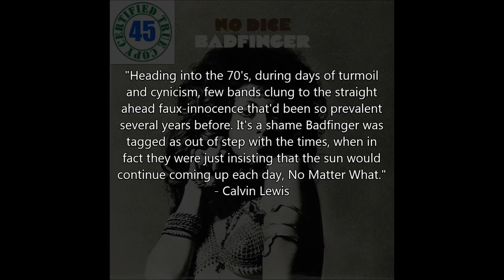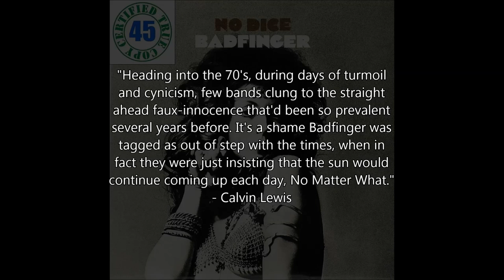BADFINGER - NO MATTER WHAT - No Dice (1970) HiDef :: SOTW #3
Bergo '45 Song of the Week #3 - Calvin's Pick for 7/21/13:
"No Matter What" by Badfinger from No Dice (1970)
Apple Records

"Heading into the '70s, during days of turmoil and cynicism, few bands clung to the straight ahead faux - innocence that'd been so prevalent several years before. It's a shame Badfinger was tagged as out of step with the times, when in fact they were just insisting that the sun would continue coming up each day, No Matter What." - Calvin Lewis

This is a weekly dive into the musical mind of Bergo '45. Each week, a new song is chosen by a different member of the band. Check out the playlist to see all of the past selections. Grab a towel and give it a listen.

Badfinger were a British rock band consisting originally of Pete Ham, Mike Gibbins, Tom Evans and Joey Molland; evolving from The Iveys; formed by Ham, Ron Griffiths and David "Dai" Jenkins in Swansea, Wales, in the early 1960s. Joey Molland joined the group in 1969, following the departure of Griffiths. Signed by the Beatles' Apple label in 1968 as The Iveys, they adopted the name Badfinger in 1969. Badfinger had four consecutive worldwide hits from 1970 to 1972: "Come and Get It" (written and produced by Paul McCartney), "No Matter What", "Day After Day", and "Baby Blue". The Ham/Evans-penned Badfinger song "Without You" became a Billboard number one hit for Harry Nilsson. In 1970, the band engaged American businessman Stan Polley to manage their commercial affairs. Over the next five years the band recorded several albums for Apple and toured extensively, but became embroiled in the chaos of Apple Records' dissolution. They signed to Warner Bros., but Polley's financial machinations resulted in a lawsuit by Warner Bros., over missing escrow account money. Warner's consequent withdrawal from market of the 1974 album, Wish You Were Here (seven weeks after its release), cut off the band's income. Three days before his 28th birthday, on 24 April 1975, Ham committed suicide by hanging himself, leaving a note that included damning comments about Polley.

The next three years saw surviving members trying to rebuild their personal and professional lives against a backdrop of lawsuits. The albums Airwaves (1978) and Say No More (1981) floundered, as Molland and Evans see-sawed between cooperation and struggle in attempts to revive and capitalise on the Badfinger legacy. Having seen Ham's body after Ham's wife had called him, Evans reportedly never got over his friend's suicide, and was quoted as saying in darker moments, "I wanna be where he is." On 19 November 1983, Evans also took his own life by hanging.